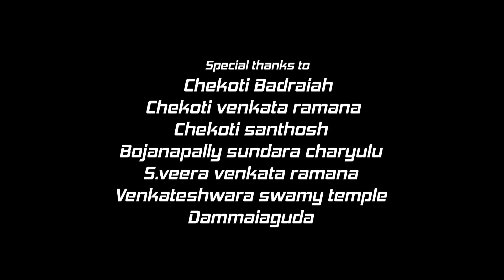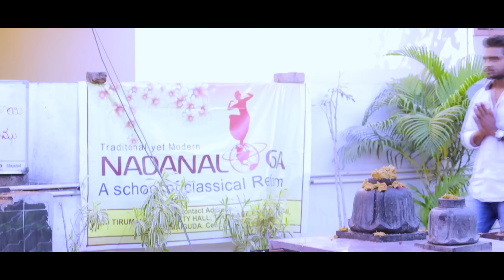Neetho Vundipona - Latest Telugu Short Film 2018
Watch Neetho Vundipona - Latest Telugu Short Film 2018

Producer : Naveen kumar ch
Editor : Anil Kumar Jallu
Written and Directed by : Naresh chilumula

Co.director
Srikanth

Dop : Surendra ch,Nikhil (t2)

Singer : Swetha

Lyrics : Moggam suman

Casting :

Sai kumar, Anika, Yogee Qumaar, Raju, Pavan teja, Shakeer, Vaidehi, Tejaswini